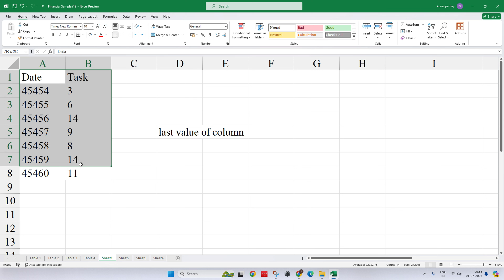How To Remove Gridlines From Specific Cells In Excel - Full Guide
In this video we will Know How To Remove Gridlines From Specific  Cells In Excel